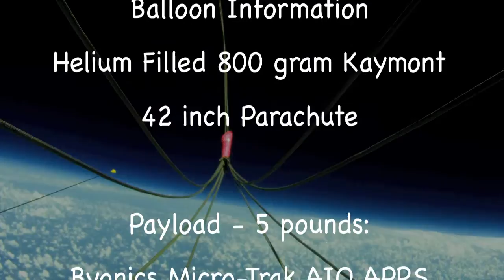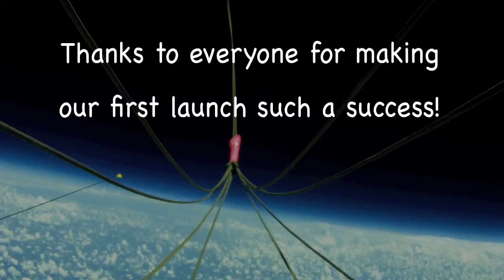High Altitude Balloon Launch - 18 July 2012 - Vicksburg, MS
GEMS II summer camp at US Army Engineer Research and Development Center in Vicksburg, MS launched a high altitude balloon on 18 July 2012.   The balloon reached altitude of 82,000 - 86,000 feet.